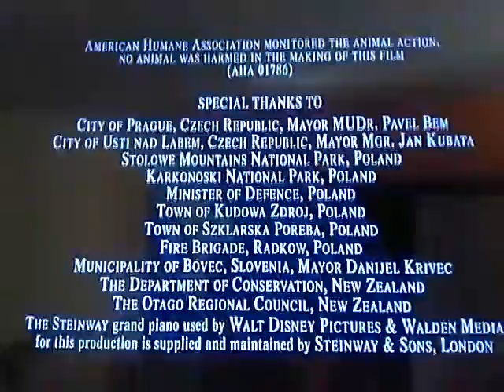9 de setembro de 2019